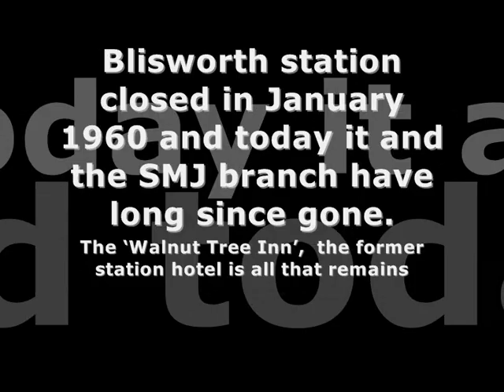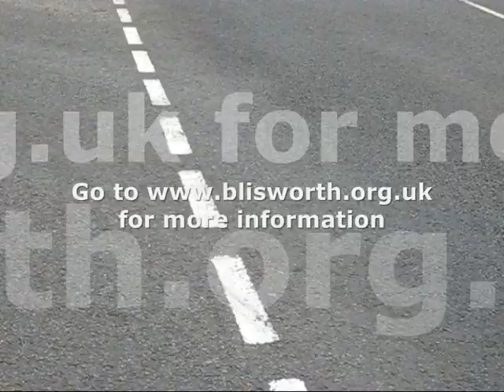Blisworth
The London and Birmingham Railway, under Robert Stephenson, bypassed Northamptonshire's capital town, Northampton due to the limitations of the technology of the day and the counties inclines. The company first opened a station at Blisworth in 1839. In 1842, a new "first class" station was planned. 'First Class' meant, 'all trains would stop there', Ford Lane, Blisworth became Station Road and the location of Blisworth station. Blisworth became a junction station when in 1845 a branch line on to Peterborough was completed via Northampton, and in 1866 a single-track, 4 mile branch line was built to Towcester with grand ideas to run onto South Wales. Starting as the Northampton and Banbury Junction Railway, this short branch was to become the SMJ.